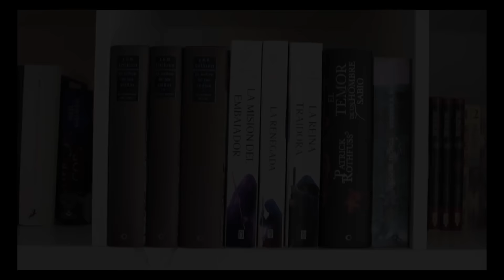Adaptaciones que vienen| Enero - abril 2017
Hola a todos! En el vídeo de hoy os hablo de las adaptaciones cinematográficas que vienen durante estos meses. ¿Cuál esperáis con más ganas?